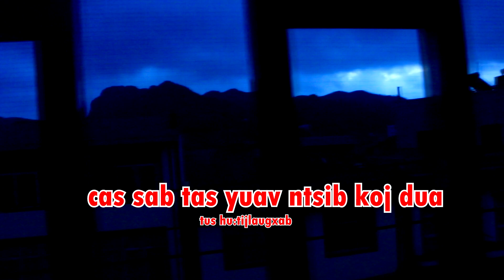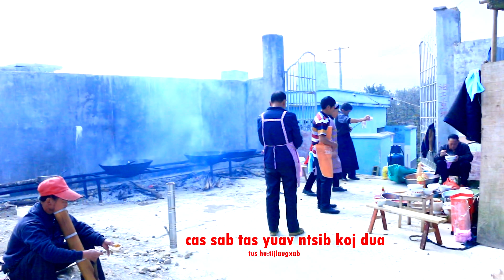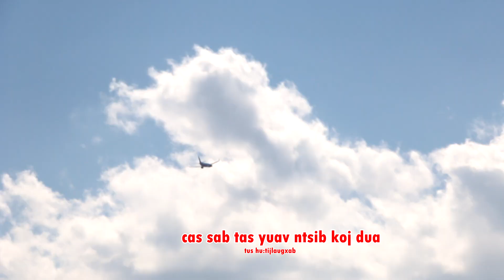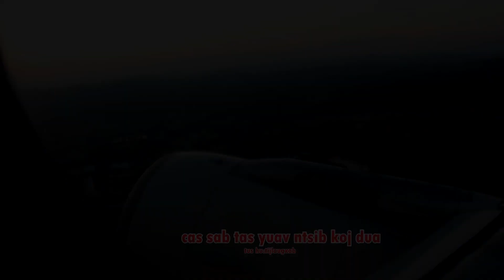ca sab tas yuav ntsib koj dua (tijlaugxab mv)new mix